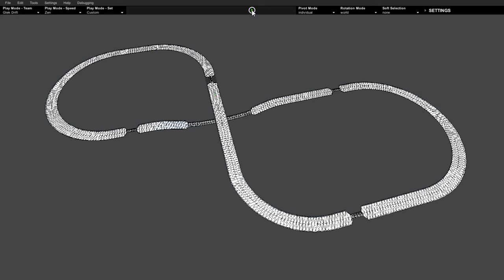BallisticNG | Amanita Circuit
First showcased Drift track, a simple figure-8 circuit with narrowed out sections. Since there are no sharp corners on this track, drifting here is optional, but I'd rather take a swing at drifting against the wall than flying straight forward in the middle of the circuit.

Based on Toad's Turnpike from Mario Kart 64.